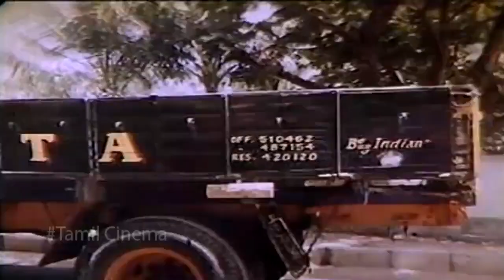Tamil Best Scene || Idhu Enga Bhoomi South Movie || V K Ramasamy , Jaishankar , Vijayakanth , Jaya